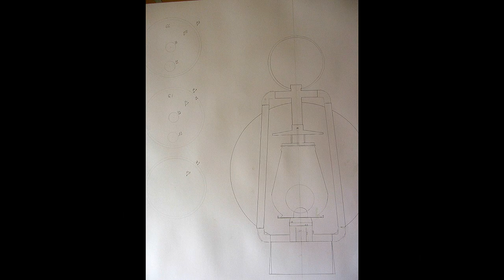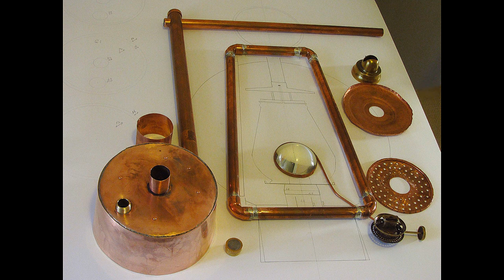Homemade Lantern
This is the second lantern that I've made. It's made of copper. Globe is unmarked, looks like No.0 tubular globe. Burner and cone are from one French lantern (those parts I can not produce, yet...)  The burner wick is 5/8" / 16 mm wide. The lens is from an old overhead projector.  Lantern is not made just to be pretty, it's made to be... a lantern, to be fully operational. It was tested for three days, more than 20 hours of operation. These are the photos after testing.
Lantern's features are:
- double bottom
- lens and directional light
- wooden handle made of hardwood, beech
- globe lifter with wooden handle made of hardwood, beech
- fuel tank capacity : 0.730 liters  / 24.68 ounces
- burning time: more than 20 hours
- the aeration valve under the tank bottom (which could be seen on old German lanterns)